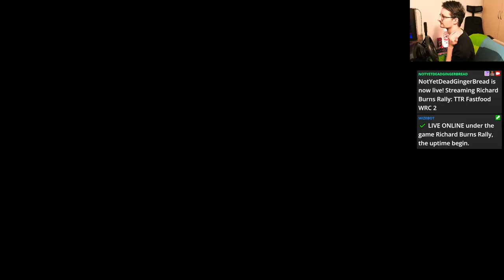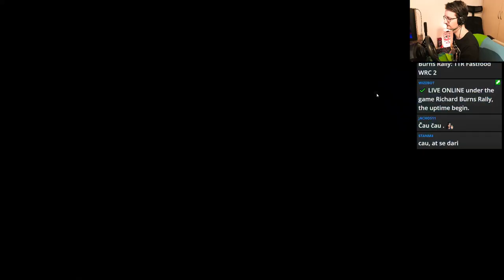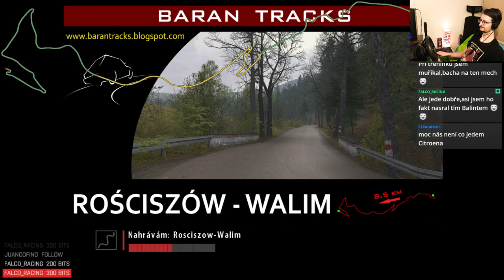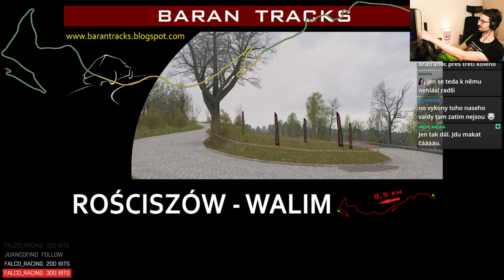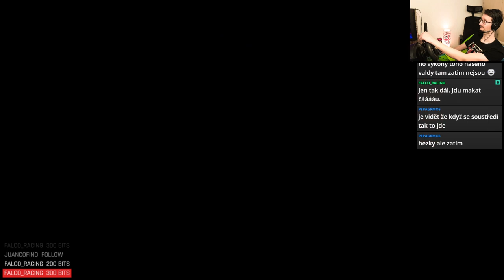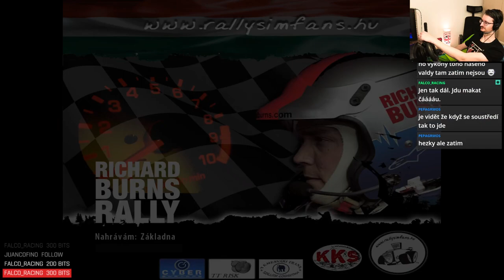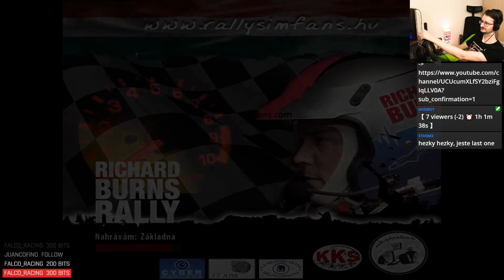TTR WRC Fastfood Cup 2 - Round 2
Time To Race - WRC Fastfood Cup 2 (2024) Round 2